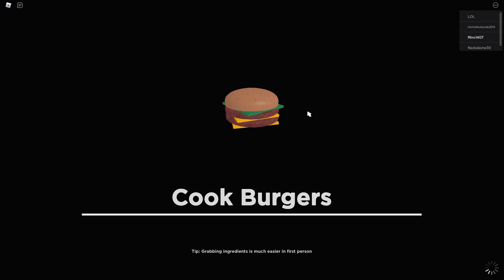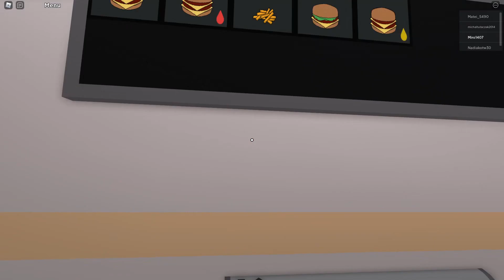Roblox Cook Burgers HD PC